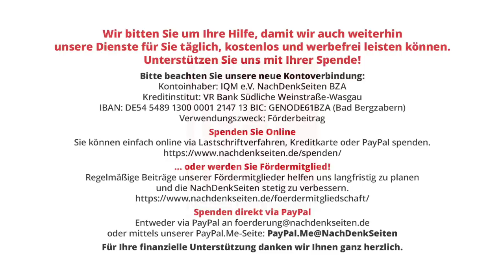In Russland ist die Entspannungspolitik noch nicht vergessen | Ulrich Heyden | NDS-Podcast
In Russland ist die Entspannungspolitik noch nicht vergessen | Ulrich Heyden | NachDenkSeiten-Podcast | 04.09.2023

Es gibt immer wieder Deutsche, die trotz Medienpropaganda auf eigene Faust nach Russland fahren. Auf solchen Reisen kann man Überraschendes erleben, wie der Russlandfreund Manfred aus Kiel berichtet. Er besuchte in der zweiten August-Hälfte das Dorf Warnawino im Gebiet Nischni-Nowgorod. Das Gebiet liegt 420 Kilometer östlich von Moskau. Dort zeigte ihm ein ehemaliger Bürgermeister ein westdeutsches Schulbuch von 2002, in dem über mehrere Seiten das Leben im Dorf Warnawino geschildert wird. Mit Manfred sprach Ulrich Heyden in Moskau.

Artikel veröffentlicht am: 04. September 2023 um 12:19
Autor: Ulrich Heyden (Gastbeitrag)
Sprecherin: Ala Goldbrunner
Titelbild: Prehistorik / Shutterstock

Außen- und Sicherheitspolitik, Länderberichte, Entspannungspolitik, Russland